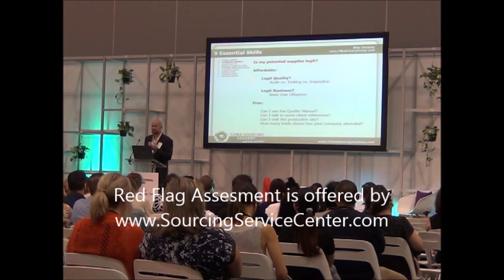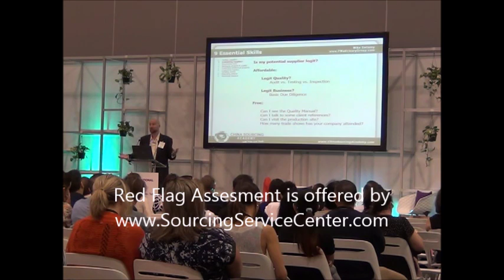Essential Skills: Is my potential supplier legit?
Get the E-book (PDF version) + digital copies (word and excel format) of the templates outlined in the book

Covers:
Legit Quality?
Audit vs. Testing vs. Inspection
Legit Business?
Scams
Basic Due Diligence

for related videos, other free resources and paid access to our online training courses.

LinkedIn:  “Mike Bellamy” + “China”